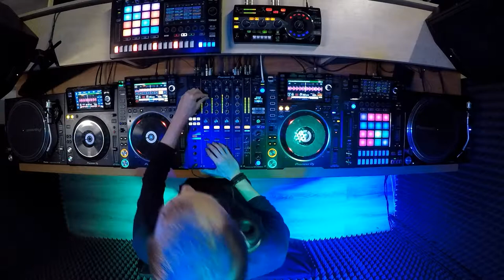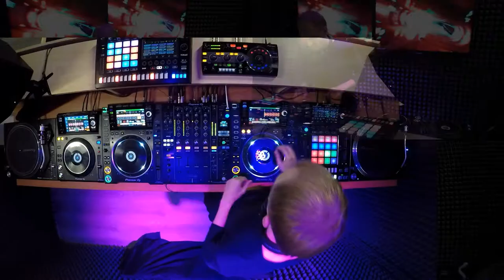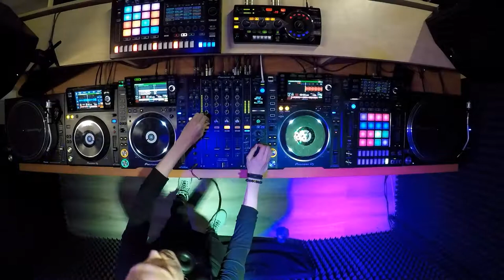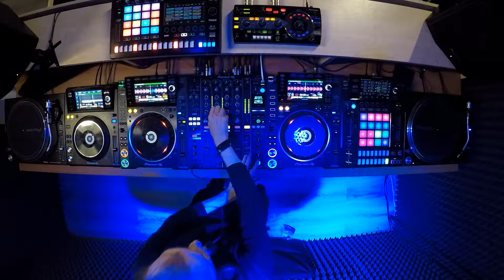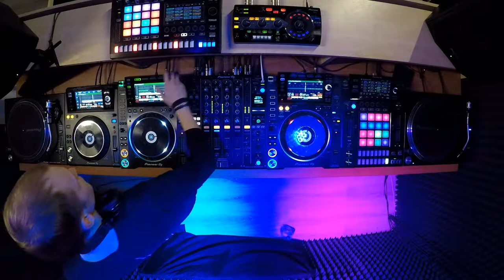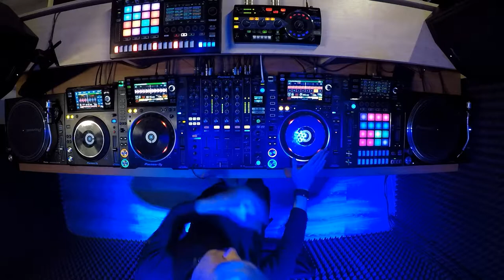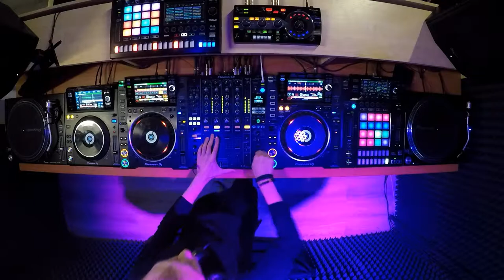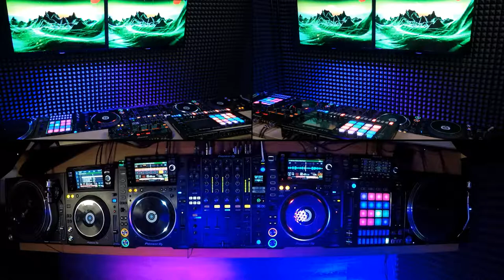Dennis Frost Techno Podcast 12 Live from Pioneer Dj TV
The compilation with top techno tracks for a dancefloor. This podcast was recorded live the studio of Pioneer Dj TV in Moscow.